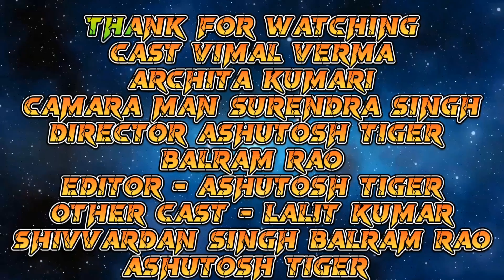Video - कहां से हुनर लईलू हो दिलवा तोड़े के | Mani Meraj | Chand Jee | Ashutosh tiger | Song 2024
➤ Feat :- Atul Verma , Archita kumari
Album :- Kahan Se Hunar Lailu Ho Dilwa Tode Ke
► Song :- कहां से हुनर लईलू हो दिलवा तोड़े के
Singer :- Chand Jee
► Lyrics:- Imran Bhai
Music Director :- Ankush Kumar
Master & Mixing Ashutosh tiger
Video Director :- Ashutosh tiger, balram rao
► Dop:- Sunil Gupta
► Choreographer :- Sahil Raj
► Publicity Design
Thambnail : Ashutosh tiger team
Producer:- Ashutosh tiger
Label/ Company: Trimurti Music World
Digital Head :- GMJ
Digital Partner :- Global Music Junction
Camara man - Krishna digital studio
other cast - Lalit kumar, Shivvardan Singh, balram rao, Ashutosh tiger
special thanks _ balram rao bbk